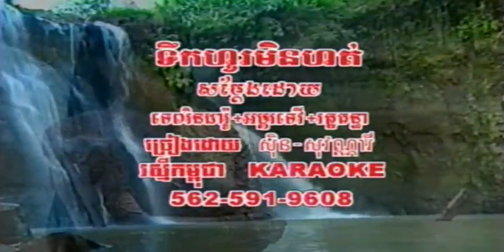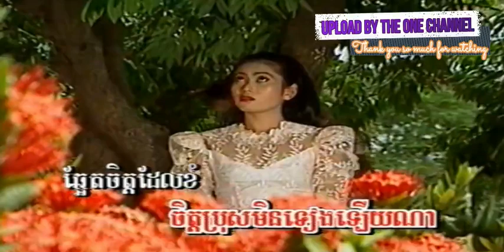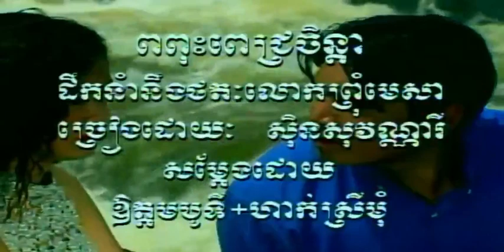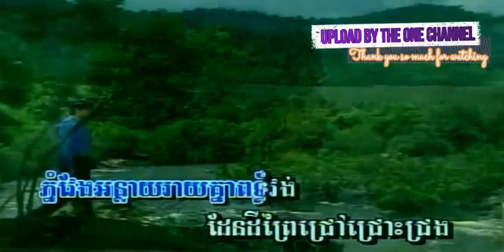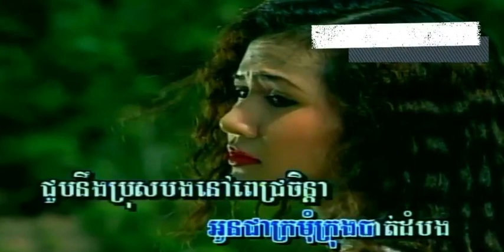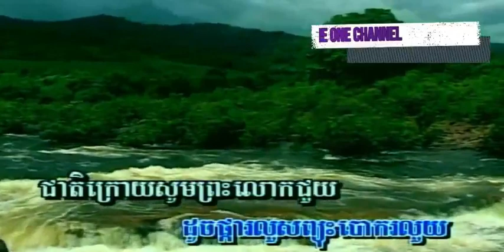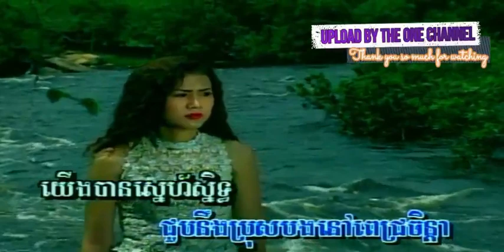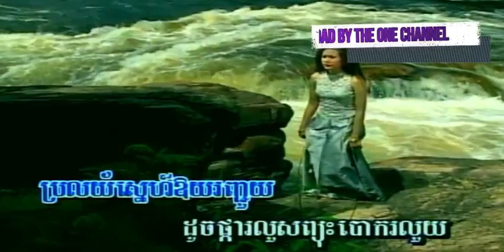ទឹកហូរមិនហត់ ' ជ្រោះពេជ្រចិន្តា ច្រៀងដោយ ស៊ិន សុវណ្ណារី'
ទឹកហូរមិនហត់ ច្រៀងដោយ ស៊ិន សុវណ្ណារី' ● ជ្រោះពេជ្រចិន្តា ច្រៀងដោយ ស៊ិន សុវណ្ណារី' កម្រងចម្រៀងថតនៅឆ្នាំ១៩៩៩